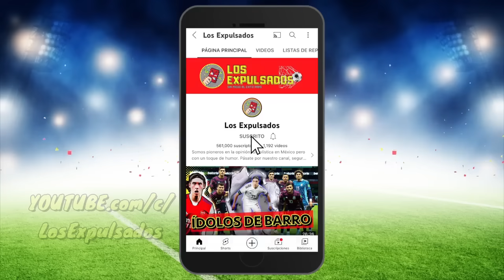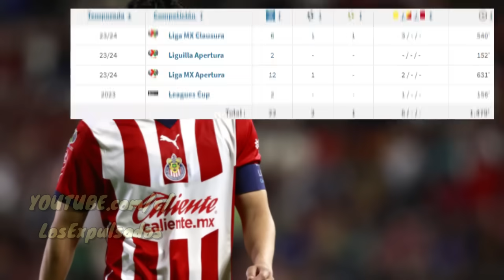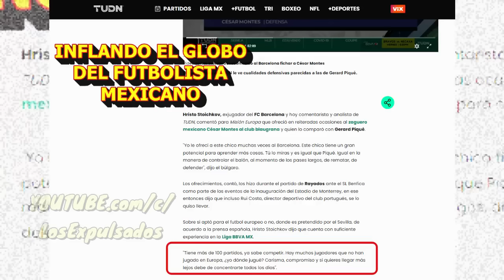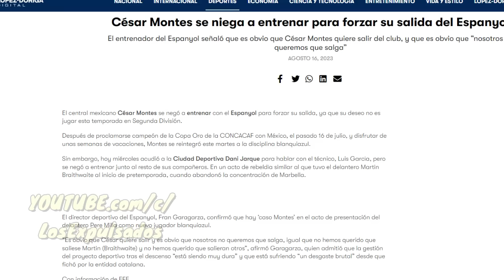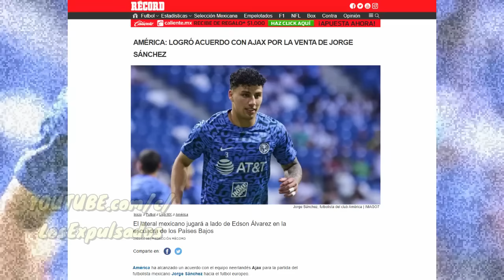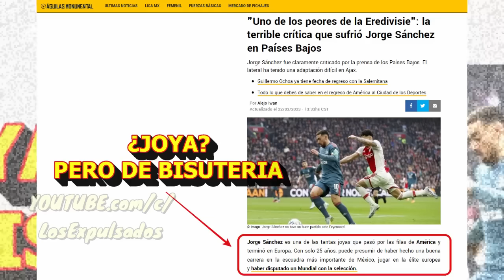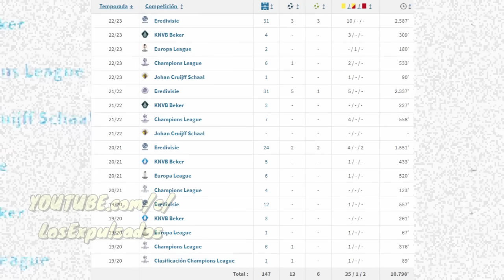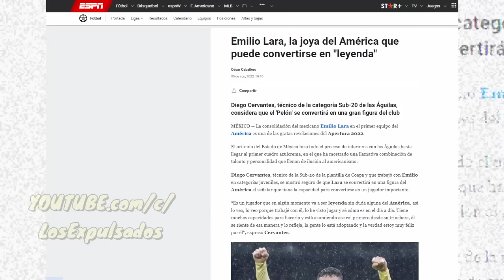JUGADORES MEXICANOS INFLADOS Por Los MEDIOS Que TERMINARON SIENDO Una MENTIRA | Los Expulsados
ESTOS FUTBOLISTAS MEXICANOS DE LA LIGA MX fueron INFLADOS por los MEDIOS PALEROS DE LA LIGA MX Y DE EQUIPOS COMO AMÉRICA, CHIVAS O PACHUCA los pintaron como JOYAS y al final terminaron siendo PURO HUMO. Esto es parte de la CRISIS DE TALENTO de futbolistas MEXICANOS y aunque TELEVISA, TV AZTECA, ESPN O FOX SPORTS quieran inventarse cracks, la realidad está condenando al FUTBOL MEXICANO.

YA NOS SIGUES EN INSTAGRAM? CHECA!!!